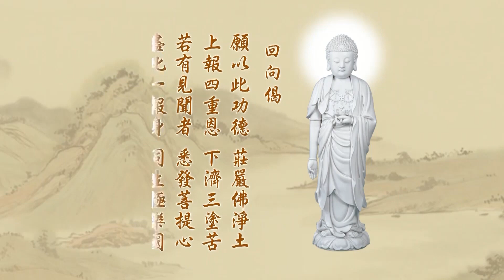130 悟勝法師學習《淨土大經科註》心得報告第四